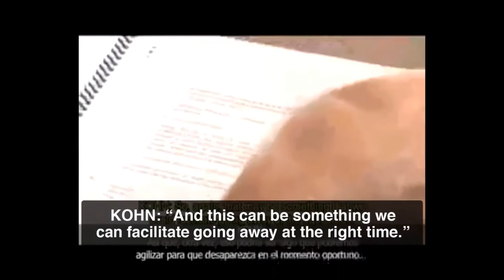Steven Donziger Manufacturing Evidence